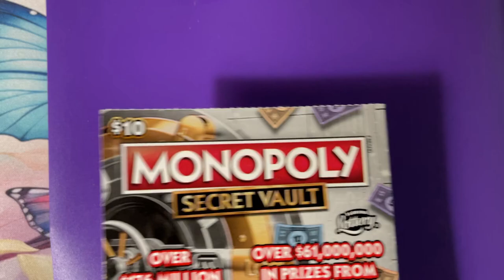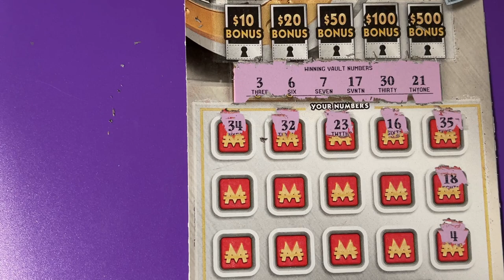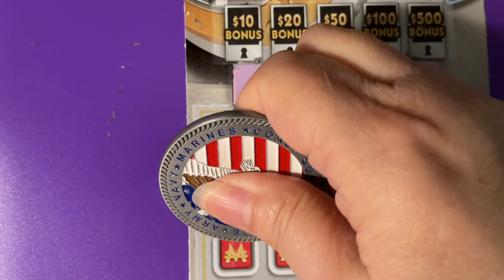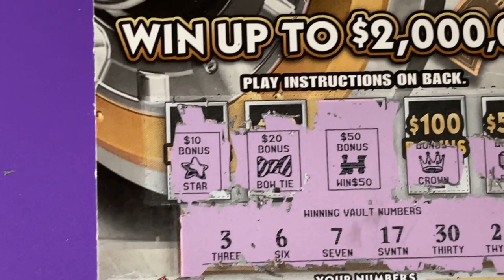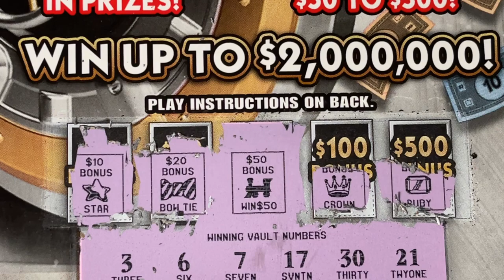Monopoly Ticket Surprised Me!